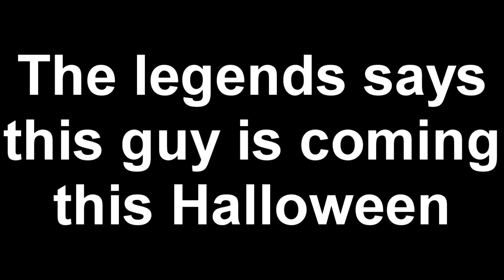Growtopia Got Talent - SHOW - A Growtopia Shortfilm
Please also comment what i should do next time and what i can do better :)

Don't forget to check my INSTAGRAM:    PixYDibY
I will later post Growtopia arts!

Thanks alot for watching and if you did like i would appreciate it!